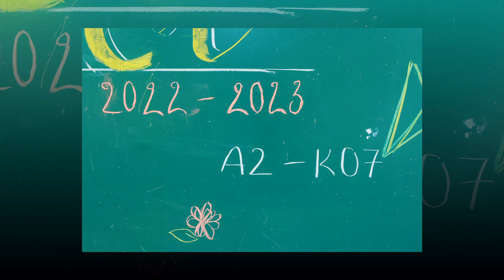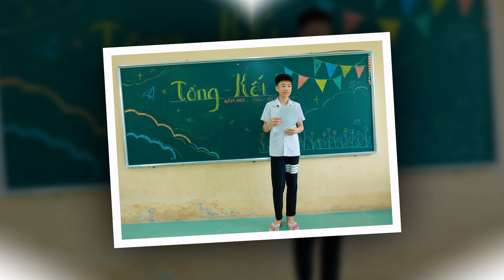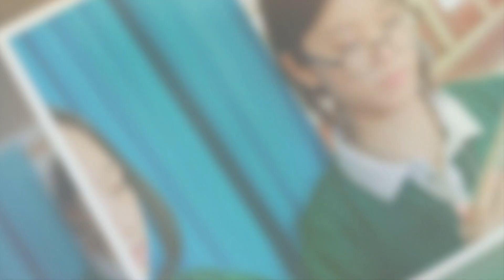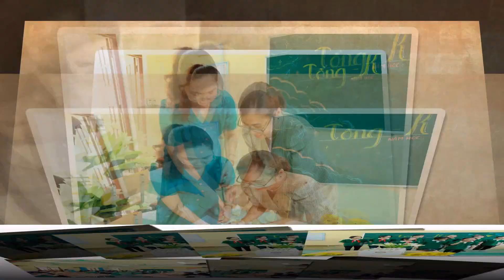KY NIEM TUOI HOC TRO LOP 7A2